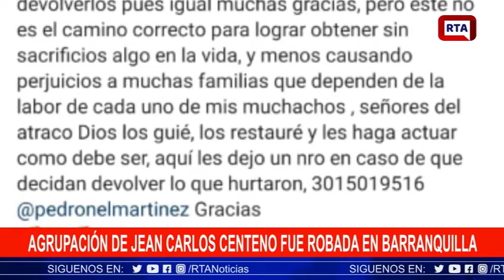Agrupación de Jean Carlos Centeno fue robada en Barranquilla